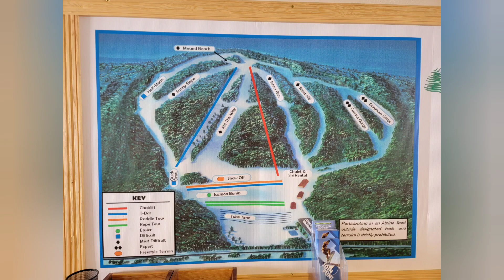King Of The Mound at Bruce Mound Winter Sports Area.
I honestly can't say enough positive things about this Hidden Gem! Unbelievable terrain with a ton of steep glade opportunities. Bruce Mound has something for everybody. From long sweeping intermediate runs to steep pitch groomers and unbelievable natural runs through the gorges. If you can catch it after a dumping, it's honestly like a mini BoHo.

Extremely reasonably priced for having a chair lift and is much terrain as they offer. I was there President's Day weekend and was pretty much able to ski right on the lift.

Bruce should 100% be on your radar if you're a Midwest skier/snowboarder.